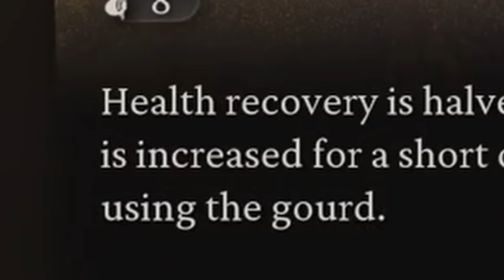Black Myth Wukong but it's Lore Accurate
The strength that you here about wukong ACTUALLY having, that's me.